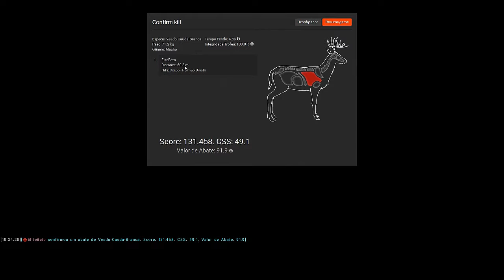TheHunter - Cauda Branca Não Típico - 131.458 Pontos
Pequeno não típico pra alegrar a caçada!